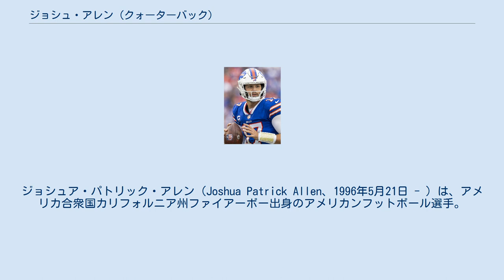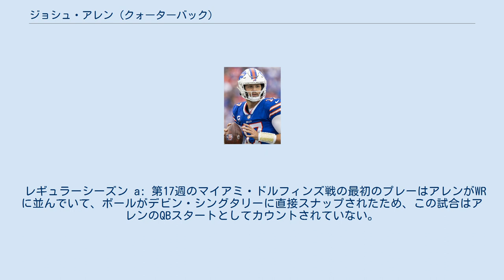ジョシュ・アレン (クォーターバック)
ジョシュア・パトリック・アレン（Joshua Patrick Allen、1996年5月21日 - ）は、アメリカ合衆国カリフォルニア州ファイアーボー出身のアメリカンフットボール選手。
現在、NFLのバッファロー・ビルズに所属している。
2018年にNFLドラフト1巡目全体7位指名でビルズに入団した。
入団当初はネイサン・ピーターマンの控えだったが、先発に昇格した。
2年目の2019年には、10勝を挙げてビルズをプレイオフ出場に導いた。
 アレンは、カリフォルニア州ファイアーボーにある1200ヘクタールのコットン農場で育った。
高校時代はスポーツの傍ら、農場の手伝いや母の経営するレストランで働くなどした。
 2018年のNFLドラフト1巡目全体7位でバッファロー・ビルズに指名され入団した。
当初はA・J・マキャロン、ネイサン・ピーターマンとの先発の座を争う3番手QBであったが、マキャロンがトレードでオークランド・レイダースに移籍したうえ、ピーターマンは開幕戦のボルチモア・レイブンズ戦でパサーレーティング0.0を記録したため、第2週の対ロサンゼルス・チャージャーズ戦から先発QBに起用された。
第6週のヒューストン・テキサンズ戦で肘を負傷し4試合欠場した。
この年は11試合に先発し5勝6敗という成績であった。
 レギュラーシーズン a: 第17週のマイアミ・ドルフィンズ戦の最初のプレーはアレンがWRに並んでいて、ボールがデビン・シングタリーに直接スナップされたため、この試合はアレンのQBスタートとしてカウントされていない。
 ポストシーズン